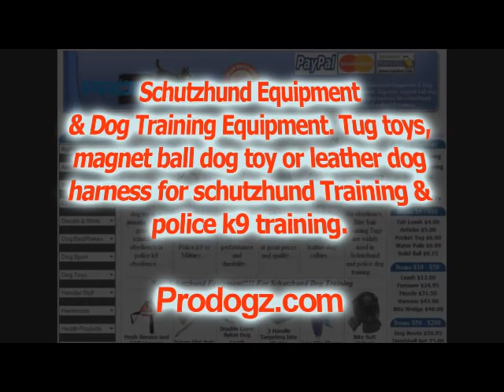Zito vom Fuchsstein at 7 months old {Protection} HD Video & GoPro Video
Zito vom Fuchsstein at 7 months old working on barking for the bite along with escapes and countering.

Sire: Crok von der Mördersdell
Dam: Wendy vom Fuchsstein

for all your Schutzhund Equipment Gear , Police Equipment K9 Gear and Working Dog Equipment Gear like Dog muzzle, dog harness, dog collar, bite suit, dog leash and other dog training equipment.
Need help with your dog? Askdogtrainers.com is a virtual online dog training service that helps you with your dog from anywhere in the world.
Professional dog trainers helping you train your dog via Skyp, Facebook Video, and other video services.
Pintrest Introducing ObediBites - The Ultimate Training Treats for Your Pup!

👉🏾 Get your furry friend's tail wagging with ObediBites - the perfect reward for a well-behaved dog! These tasty, bite-sized treats are the key to successful training sessions, and your dog will love them. 🐶

🌟Why Choose ObediBites?
✔️ Irresistible flavor that dogs adore!
✔️ Ideal for positive reinforcement training.
✔️ Made with high-quality, natural ingredients.
✔️ Pocket-sized for training on the go.
✔️ No artificial additives or fillers.